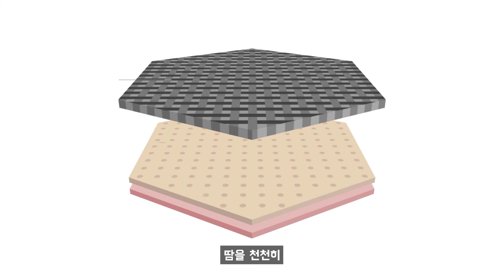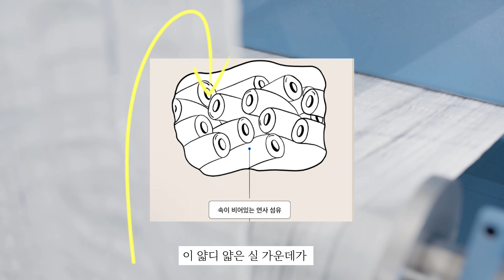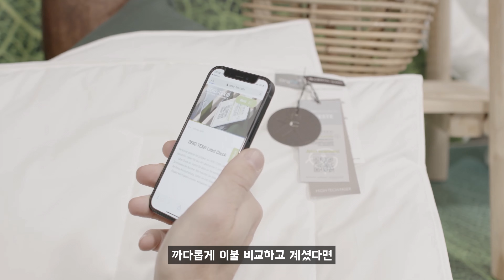짧게 자도 늘 기분 좋을 수 밖에 없는 이유 5가지🛌 | 놓치면 손해인 다시 없을 기회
공동구매로는 처음으로 오복하우스 통해 센타스타를 소개드리며
7,000개가 넘는 댓글 덕에 센타스타 독일 현지까지 다녀오게 되었습니다.
10가지가 넘는 샘플들 소비자 대표로서 먼저 만져보고 눈으로 보고 한눈에 반한
'먼지 없는 이불, 먼지가 달라 붙지 않는 이불'  프리미엄  라인으로 소개드립니다

프리미엄 라인 뭐가 더 좋아??
너무나도 많지만 주부로서 좋은 점 딱✌🏻 2가지만 고르자면,
1️⃣먼지 없어 소재라 청소 줄고, 코 간질 거리지 않으며
2️⃣이거 하나면 제일 귀찮은 이불 정리?
필요없이❌ 3계절을 사용해요.
공동구매 제품은 한계절용이 아닌
제일 활용도 좋은 3계절용 or 4계절용 모델!!

저같이 열많은 남편이랑 사는 분들🙋‍♀️
여름에 선풍기, 에어컨 사용 때문에 여름 밤
목까기 이불 사용하는 분들은 4계절 내내 써요:)
10가지가 넘는 원단 중 만져보고 정말 놀라고
세상에 이런 느낌의 소재가 있을 수 있을까?
싶었을 정도로 독일에서 만져보고
콧구멍까지 커지게했던 요고🐽

공동구매로는 처음으로 오복하우스에서 소개드려요:)

일정 : 11.25
구성 : 이불 싱글, 퀸
          패드 싱글, 퀸, 라지킹